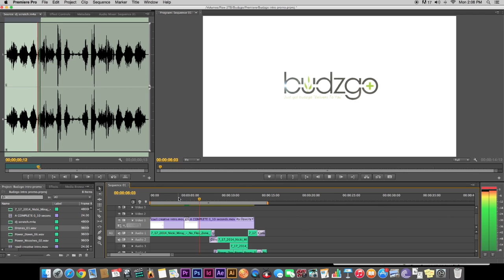Budzgo Client Upload